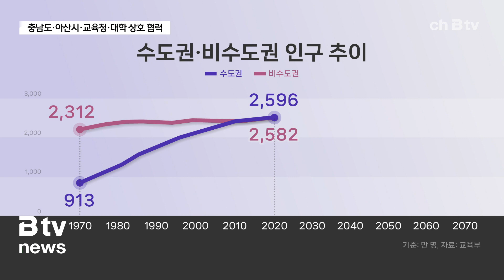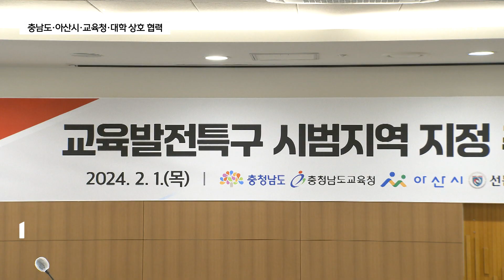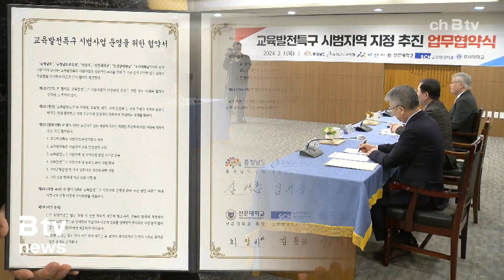‘아산 교육발전특구 지정’ 힘 모은다 (아산)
1970년 수도권 인구는 913만 명.

비수도권과 비교해 배 이상 차이 났습니다.

하지만 시간이 지나며 간격이 점차 줄어들면서
2020년 수도권 인구가 비수도권을 처음으로 넘어섰고

2070년에는 200만 명 가까이 벌어질 것으로 예측되고 있습니다.

저출산 고령화로 인한 인구구조 변화와
인구 유출로 인한 지역의 인구 감소로

지역 소멸 우려가 커지고 있는 가운데
교육부가 대안으로 교육발전특구 추진 계획을 내놨습니다.

지방에서도 양질의 교육을 받을 수 있도록
지방정부가 협력해 교육을 혁신하고 지역 우수인재 양성에서
정주까지 지원할 수 있게 하겠다는 겁니다.

이에 충남도와 아산시, 도교육청이
'아산 교육발전특구' 시범지역 지정에 도전합니다.

'지역 밀착형 교육으로 창의 융합형 글로벌 인재 양성’이라는
비전으로 미래 인재 양성을 비롯해 다문화 학생 맞춤형 교육과
글로벌 인재 양성, 지역 사회와 연계한 정주 생태계 조성을
전략으로 내세웠습니다.

시범지역으로 지정되면 3년 동안
국비를 포함해 약 143억 원이 투입될 예정입니다.

안정적인 특구 시범사업 추진을 위해
선문대와 호서대, 그리고 순천향대 등
아산 관내 3개 대학도 협력하기로 했습니다.

박경귀 / 아산시장
"교육청과, 도, 대학이 함께하는 모델을 성공적으로 만들어 낸다면
대한민국의 새로운 지자체와 함께하는
협업적인 교육 모델이 나오지 않을까 생각합니다."

한편 충남도와 교육청은 시범지역 운영 기획서를 작성해
오는 9일까지 교육부 공모에 신청할 계획이며,
최종 선정 결과는 다음 달 초 발표될 예정입니다.